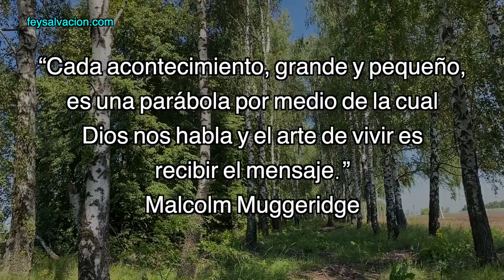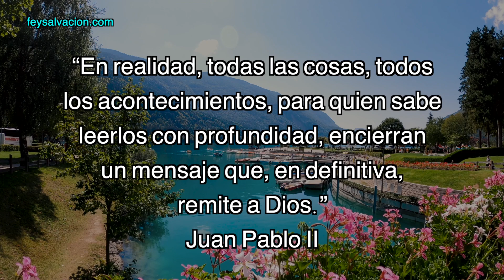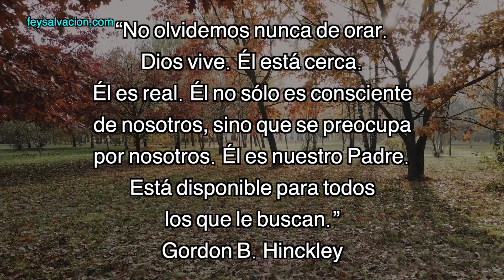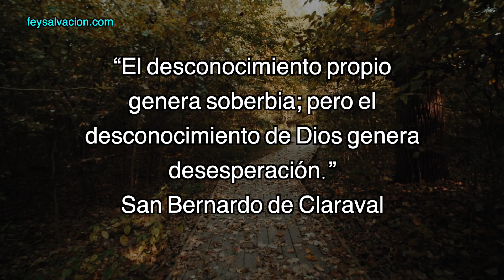FRASES DE DIOS, CORTAS Y PODEROSAS 🙏🏻 Fe y Salvación: Bendiciones para ti y tus seres queridos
Conoce con nosotros esta selección de frases de Dios cortas y poderosas. Son citas que recopilamos especialmente para ayudarte a fortalecer tu fe en Dios Nuestro Señor. Que este día todo te salga bien con el favor de Dios.  🙏🏻

Frases cortas sobre Dios
Reflexiones católicas